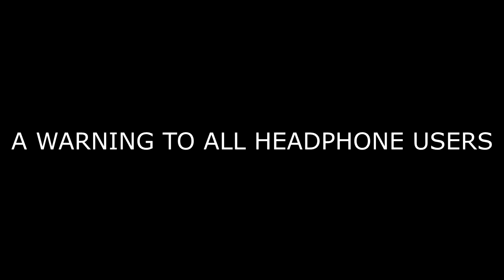HOW TO BE A VLOGGER